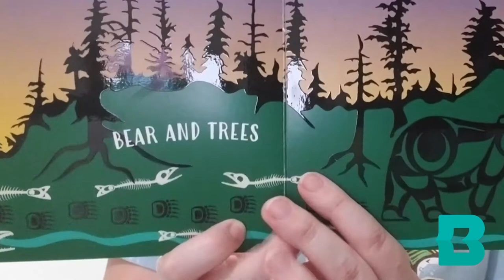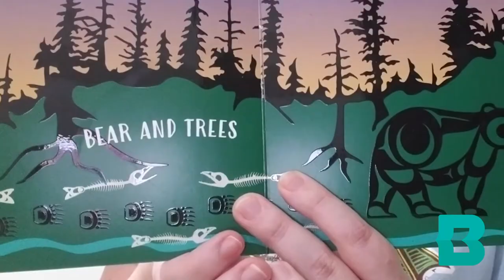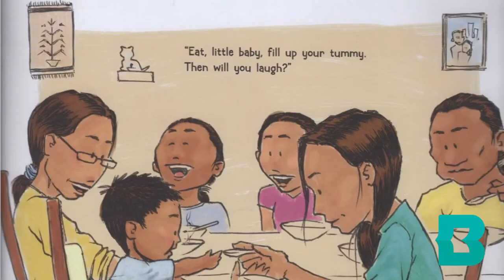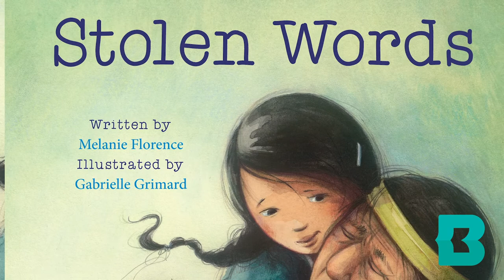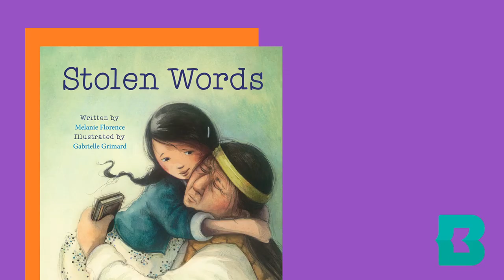Books to Celebrate Native American Heritage Month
Teach your children about Native American culture with these stunning children's books! All books are available for checkout with Baltimore County Public Library.